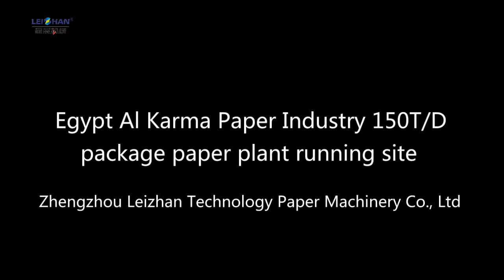Egypt Al Karma Paper Industry 150TD package paper plant running site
This video shows the Egypt Al Karma Paper Industry 150TD package paper plant running site. We had provide the whole pulping line for its production.